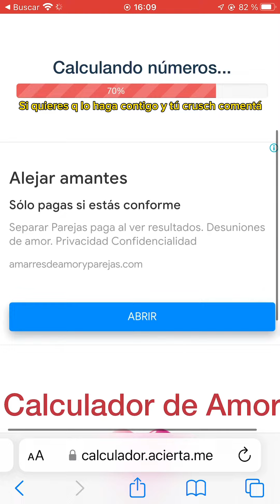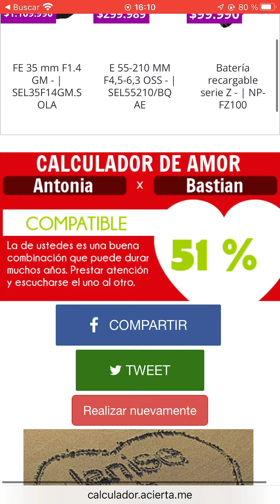Veo el porsentaje de amor de mi curso si quieres ver cuanto porsenaje s con tu crusch comenta